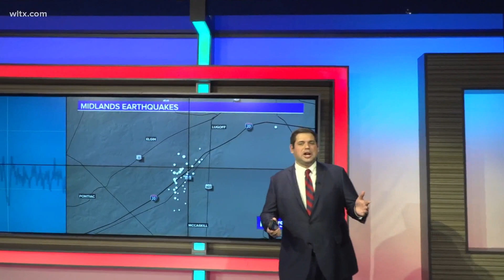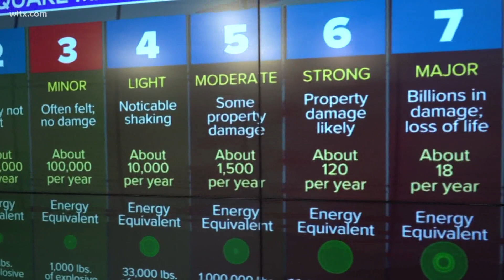Multiple earthquakes in South Carolina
One came in at 3.8 magnitude today and the state has experienced 41 since December.